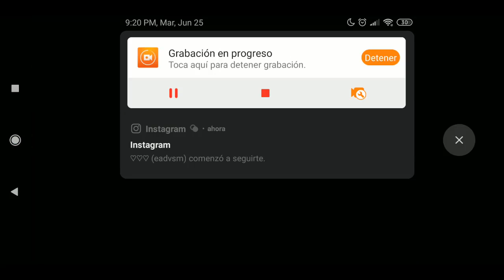☑️ CONSEJOS PARA MEJORAR EN CARA VS CARA Y SACAR A GULLIT PRIME SIN DIFICULTADES - TOP 3 DA CONSEJOS